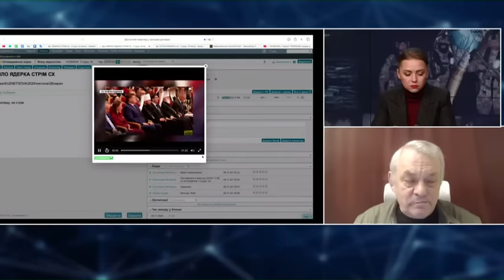⚡️Эфир с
00:00 Анонс
01:00 Все "красные линии" Кремля превращаются в коричневые
03:21 Путин одержимо запугивает "Орешником"
07:12 Почему Песков радуется обвалу рубля
09:24 Когда глава Кремля уволит Набиуллину?
13:03 Решится ли Путин на ядерный апокалипсис
16:22 Какое "благословение" получили рабы от Кирилла Гундяев
19:50 Что "проповедует" Симоньян
22:40 Почему члены ОДКБ не собираются помогать Путину
27:00 Как события в Сирии и Грузии повлияют на Украину
36:59 Что ждет Россию по завершении войны
40:43 Как Путин издевался над Меркель
45:27 Завершение

Поддержать «Легион Свобода России»

ЗАДАТЬ ВОПРОС(ответы по субботам в 22:00)

---Revolut
SWIFT: REVOLT21
Revolut tagname: @igoriakovenko
---revolut

---Swedbank
Номер каты Mastercard:
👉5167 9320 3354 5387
---Swedbank

---monobank(Украина)
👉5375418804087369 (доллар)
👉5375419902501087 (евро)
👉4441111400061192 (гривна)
---monobank(Украина)